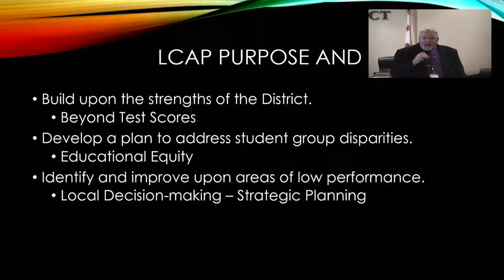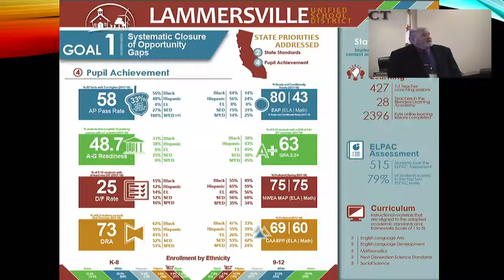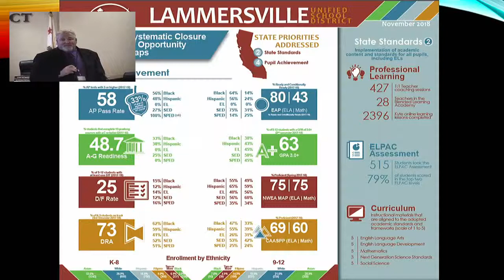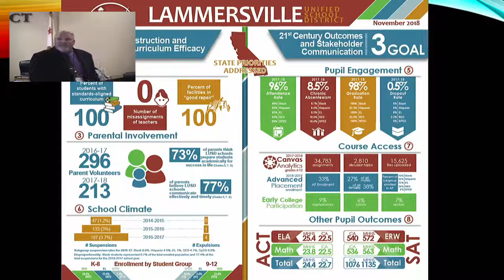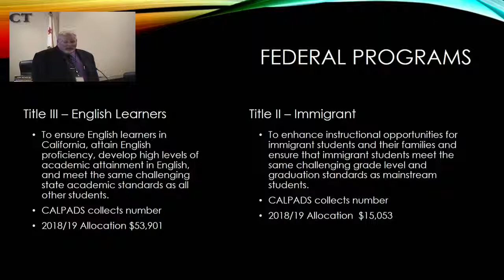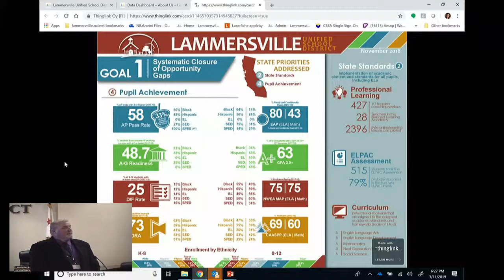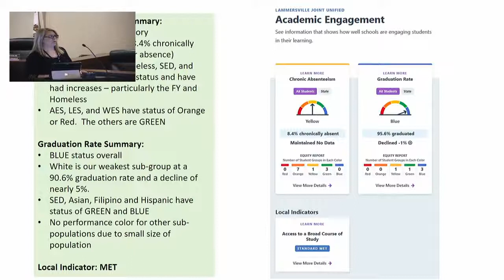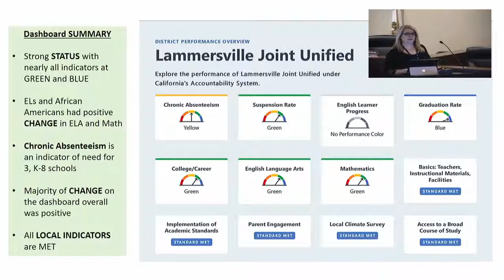District Advisory Committee Meeting March 11, 2019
This video is about District Advisory Committee Meeting March 11, 2019